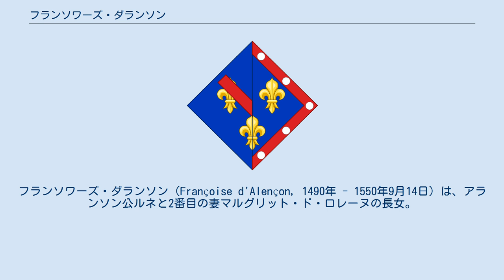フランソワーズ・ダランソン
フランソワーズ・ダランソン（Françoise d'Alençon, 1490年 - 1550年9月14日）は、アランソン公ルネと2番目の妻マルグリット・ド・ロレーヌの長女。
ヴァンドーム公シャルルの妻で、フランス王アンリ4世の父方の祖母である。
 父ルネは1492年に死去し、兄シャルル4世がアランソン公を継いだが、シャルル4世は1525年に早世した。
シャルル4世と妻マルグリット・ダングレーム（フランス王フランソワ1世の姉）との間には子供がなく、フランソワーズと妹アンヌが男子の絶えたアランソン家の相続人となったが、シャルル4世の称号の多くは未亡人マルグリットのものとなった。
 1505年、オルレアン＝ロングヴィル家のフランソワ2世と結婚、1男1女をもうけたが、フランソワ2世は1513年に死去した。
 1513年、フランソワーズはブルボン家傍系のヴァンドーム公シャルルと再婚した。
のちにブルボン家は本流が絶えてシャルルがブルボン家家長となった。
2人の間には13人の子供が生まれたが、ヴァンドーム公を継いだ長男アントワーヌは、マルグリット・ダングレームが再婚してもうけた娘であるナバラ女王ジャンヌ・ダルブレと結婚し、2人の息子はフランス王アンリ4世として即位した。
 ロングヴィル公フランソワ2世との間に1男1女をもうけた。
 ヴァンドーム公シャルルとの間には13子をもうけた。